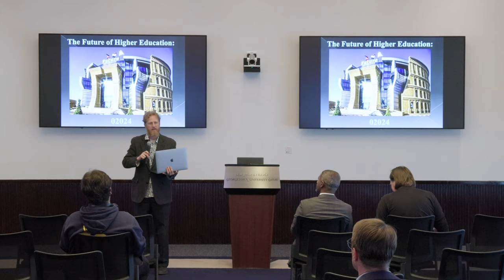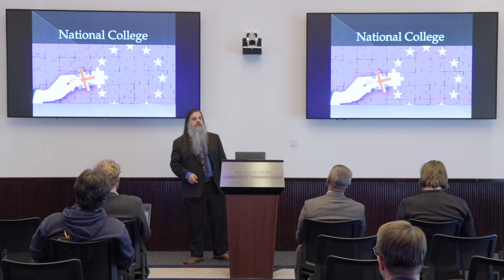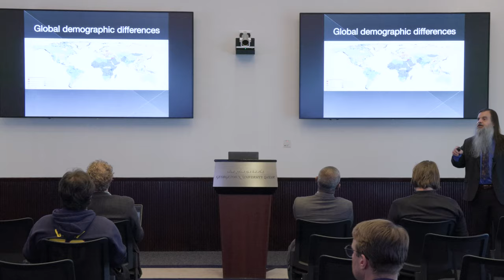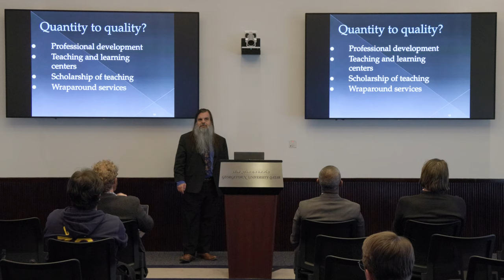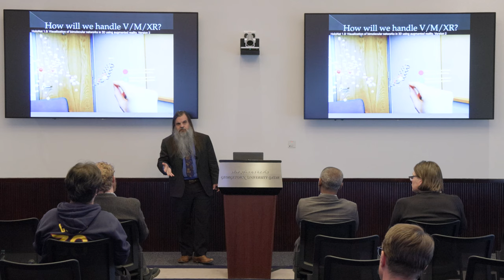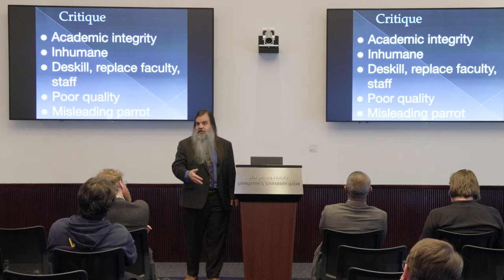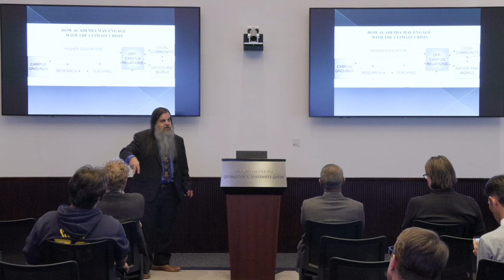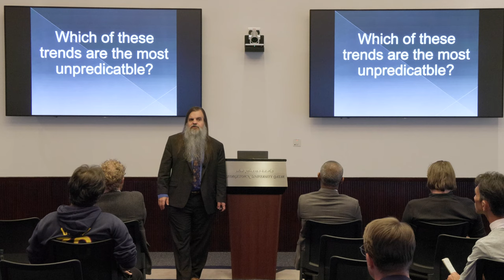Bryan Alexander Multiversity Talk: Higher Education in an Increasingly Unstable World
A public talk about the future of higher education, the forces driving its transformation, and its potential to provide solutions to an increasingly unstable world were explored by the internationally known futurist, researcher, and author Bryan Alexander.

Touching on the themes of his award-winning book, Academia Next: The Futures of Higher Education, Dr. Alexander considered the trends being shaped by artificial intelligence (AI) and climate change, which he termed “the biggest challenge facing higher education and the human race.”